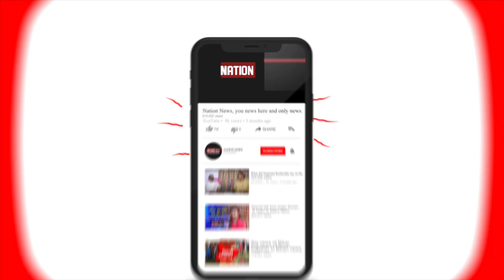Motihari में हर्ष फायरिंग का Video Viral, शादी समारोह के दौरान की गई थी फायरिंग।